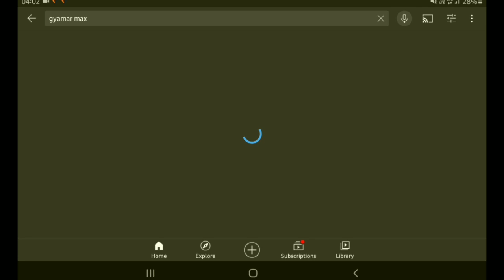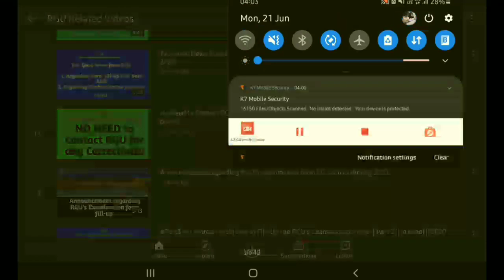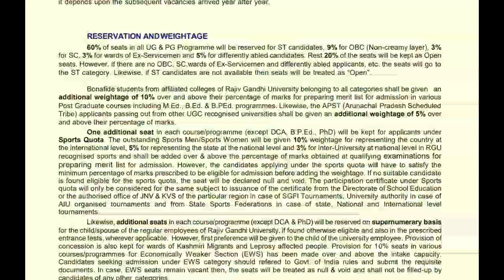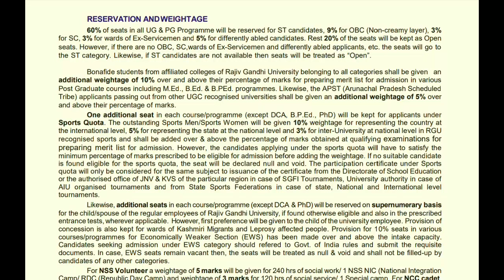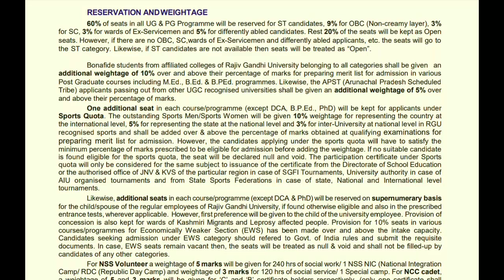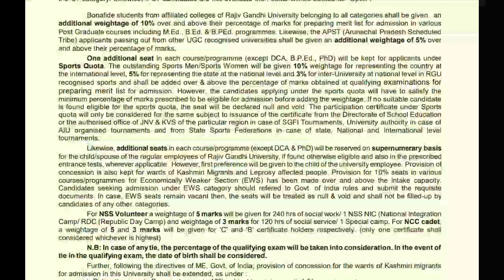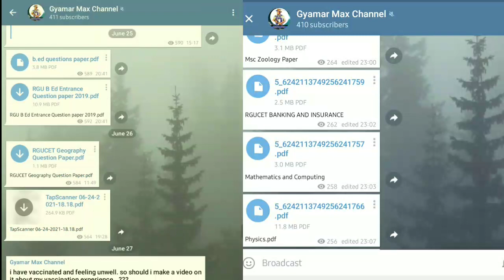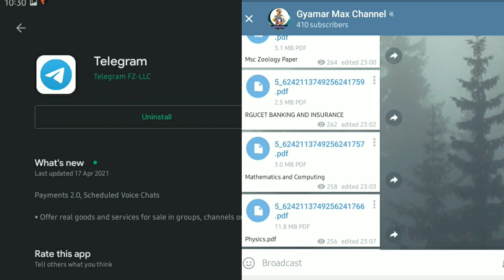RESERVATION and WEIGHTAGE System in Rajiv Gandhi University |Arunachal Pradesh |Complete Information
In this video I gave an information about the RESERVATION and WEIGHTAGE SYSTEM in RAJIV GANDHI UNIVERSITY
1. Facebook -

2. Instagram -

4. Twitter -

5. Telegram -